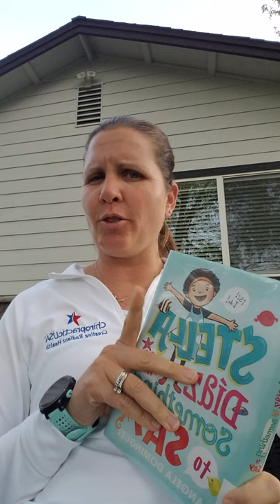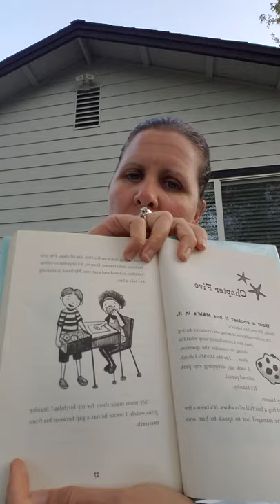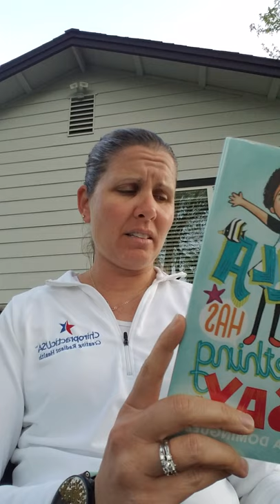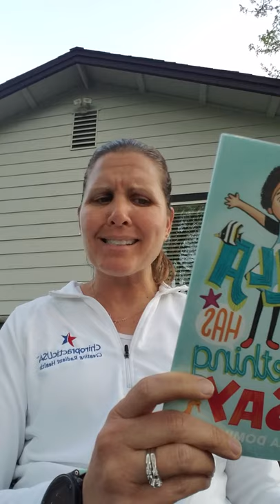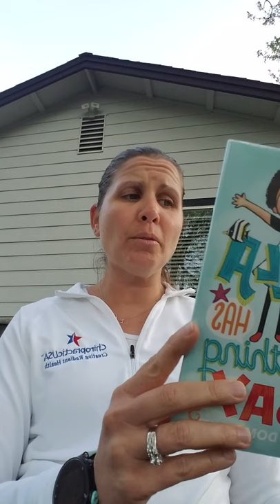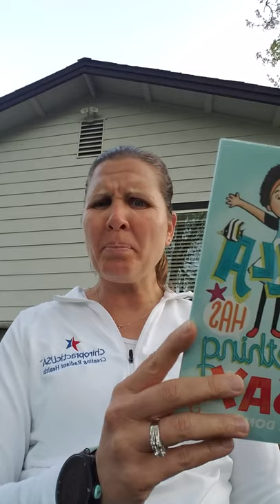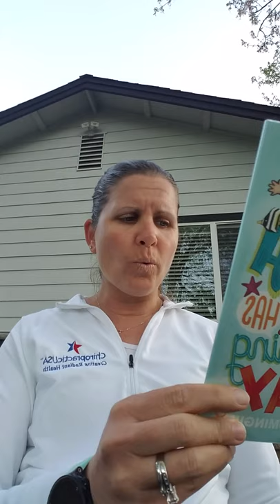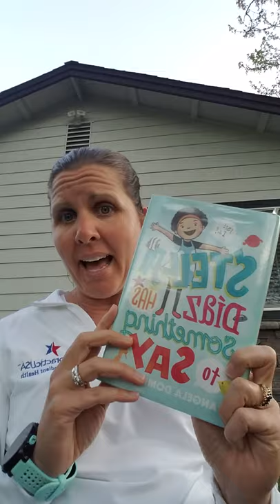Stella Diaz has Something to Say Ch. 5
Find out what happens in Angela Dominguez's story about Stella Diaz, third grader.